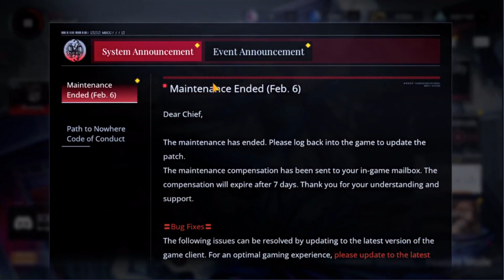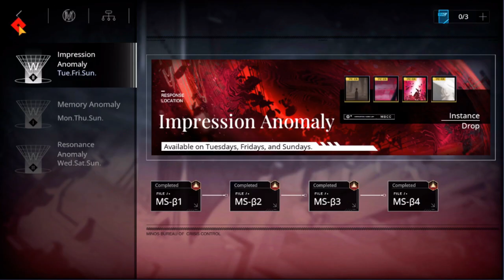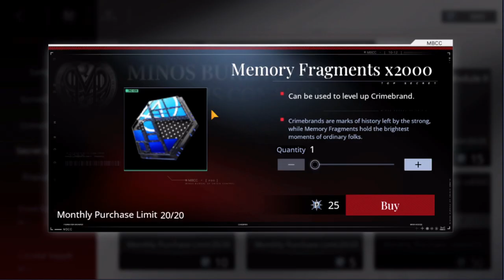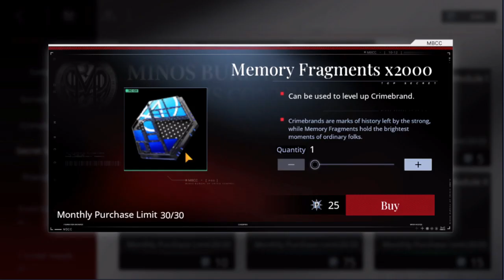PTN part 112.2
next PTN video is ch 13